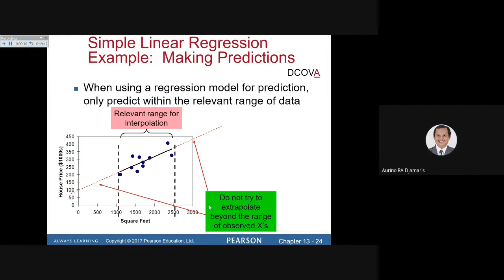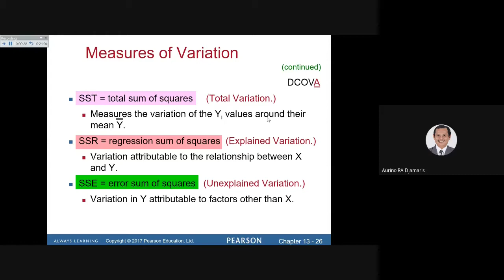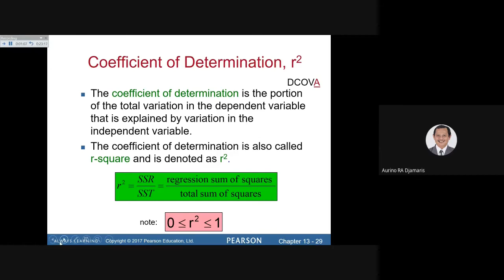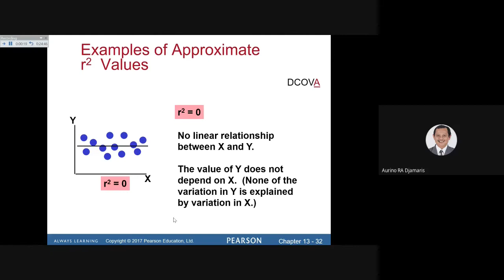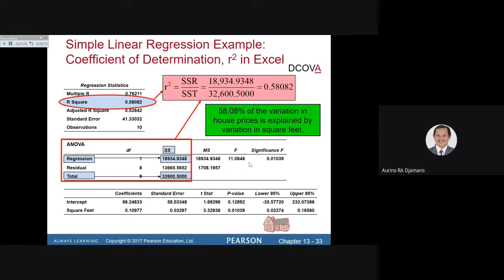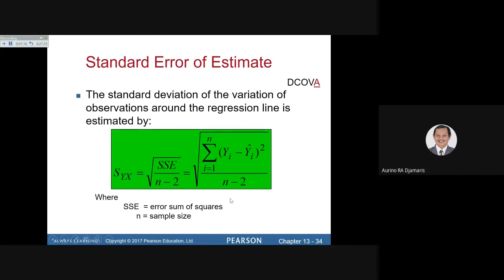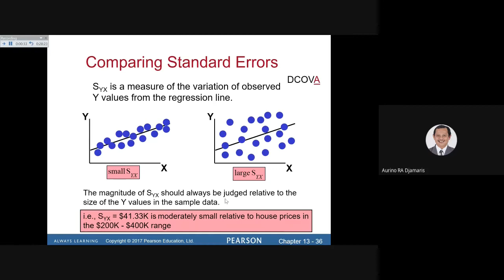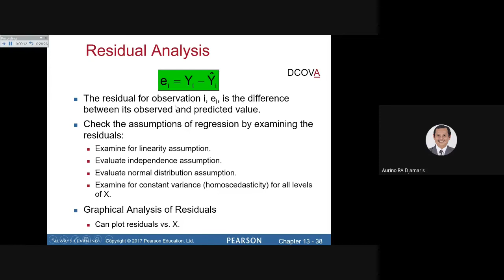Lecture Statistika Bisnis Ch13 4 of 6